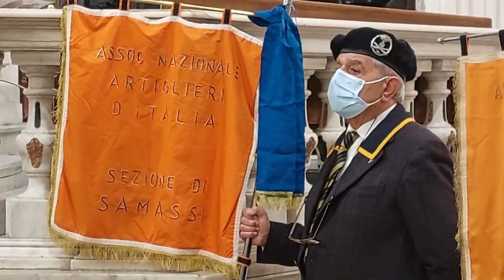Tempio, associazione nazionale Artiglieri e Generale Passaghe